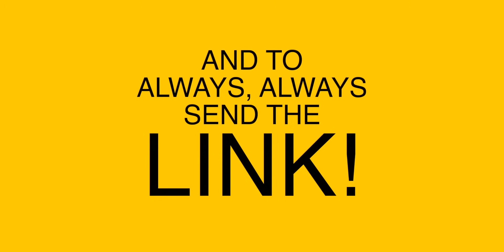Joy Esquivias belts out a BIG song on The Voice Teamfights | HONEST REACTION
· · ·𖥸· · ·

· · ·𖥸· · ·

· · ·𖥸· · ·

· · ·𖥸· · ·

· · ·𖥸· · ·

· · ·𖥸· · ·

· · ·𖥸· · ·

📖 REACTION DEFINITION:
. re·ac·tion
   rēˈakSH(ə)n/
   noun

· · ·𖥸· · ·